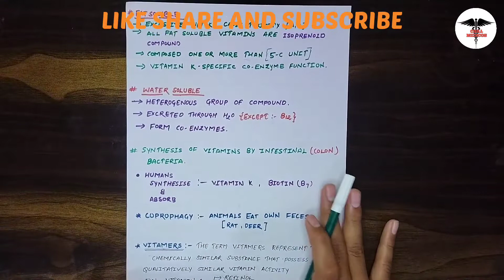WHAT IS VITAMINS ? ||CLASSIFICATION OF VITAMINS| FAT AND WATER SOLUBLE VITAMINS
# lecture highlights
What is a simple definition of vitamins?
What is the best definition of vitamins?
What are types of vitamins?
What is importance of vitamins?
Why are they called vitamins?
What are sources of vitamins?
What is the other name of vitamin?
What vitamins are most important?
What are the two types of vitamins?
How many vitamins are in the human body?
Are vitamins necessary?
What are the functions and sources of vitamins?
Which vitamin is for skin?
Which vitamin is best for energy?
How much vitamins do we need daily?

* coprophagy
* vitamers